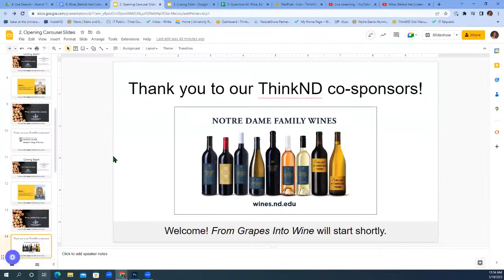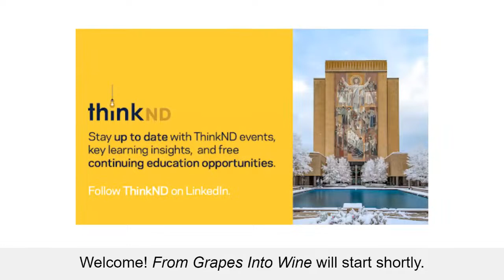Wine, Behind the Curtain - From Grapes Into Wine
The best wines have a bit of mystique - a nebulous area where the science and art of winemaking meet, personified in the winemakers themselves. What is the life of a winemaker like beyond the picture postcard of slow walks in rolling vineyards swathed in gentle fog and wine swirled in the perfect glass, abundant cheese board at the ready? How do winemakers use their formidable skills to taste and blend wine to ensure wineries meet their target quality and style? From understanding viticulture and how to achieve flavorful grapes to managing yearly weather patterns and the labor intensive wine production process to educating winery guests, we'll explore the practical side of how grapes are made into wine. Join Notre Dame Professor Holly Goodson, a biochemist who teaches the science of fermentation and is an advisor to a commercial vineyard, in a discussion about winemaking with Andrew Waterhouse ‘77, the Director of the Robert Mondavi Institute for Wine & Food Science at UC-Davis and Chris Kajani, Napa Valley native, winemaker and general manager of Bouchaine, the oldest continuously operating winery in the Carneros region in the southern tip of Napa Valley.